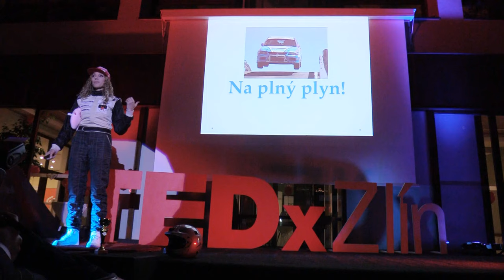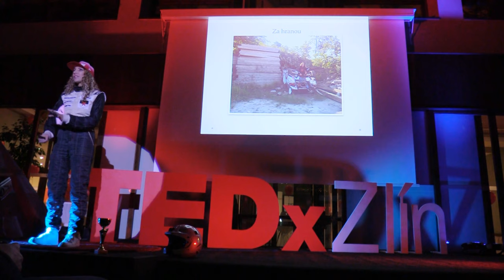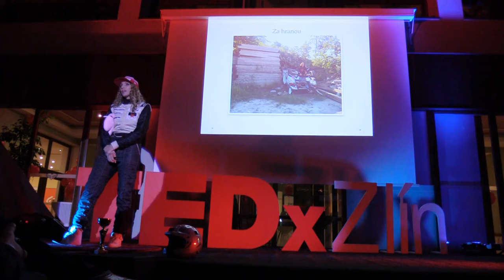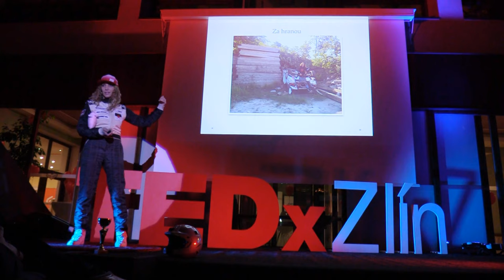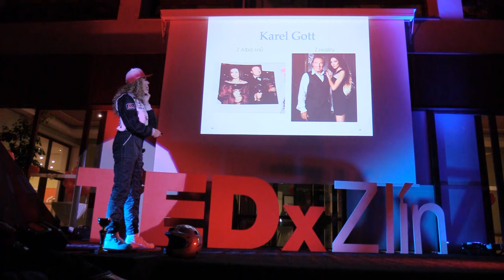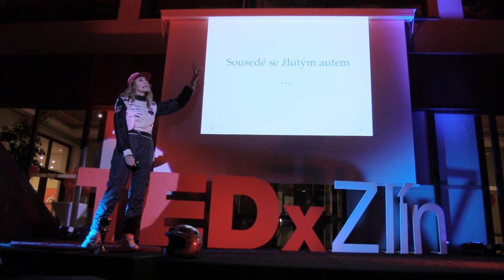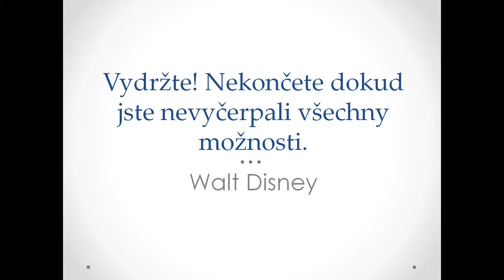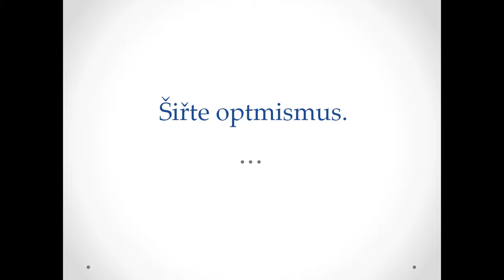Na plný plyn! | Olga Lounová | TEDxZlín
Olga přijela na TEDxZlín asi před minut před svým vystoupením, a to přímo ze závodů, které odjela "Na plyný plyn". Mimo jiné totiž jako řidička jezdí rallye. Hektický den vyvrcholil prezentací u nás na TEDxu a my jsme za to moc rádi. No, a taky jsme si všichni společně zazpívali.

O Olze už asi slyšel každý - nejčastěji jako o zpěvačce, skladatelce a herečce. Zazpívala si s Karlem Gottem i s Xindlem X, hrála ve filmech jako je Román pro ženy nebo Blade II a seriálech jako Vyprávěj nebo Ranč U Zelené sedmy.
Jenže málokdo ví, že showbusiness jí nestačí. Olga jezdí rallye.